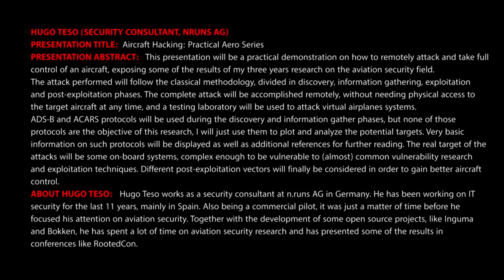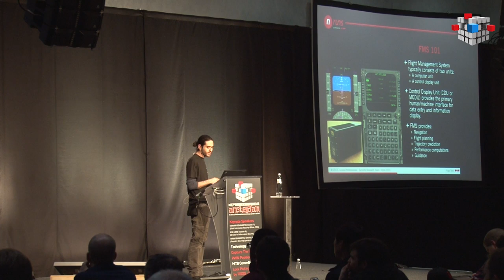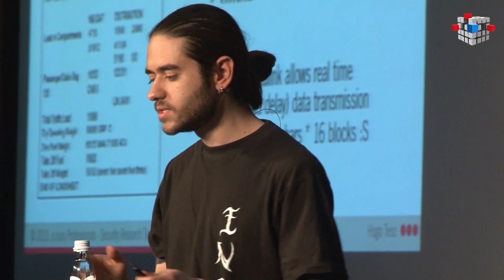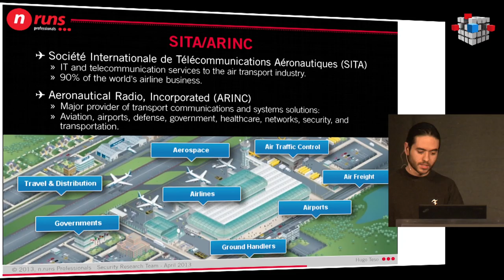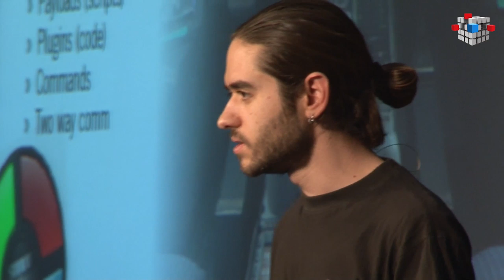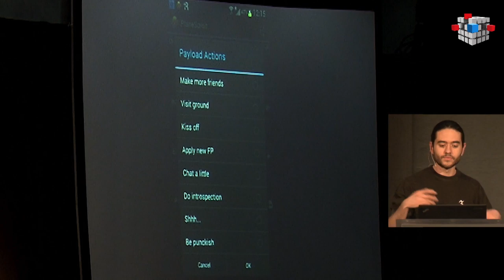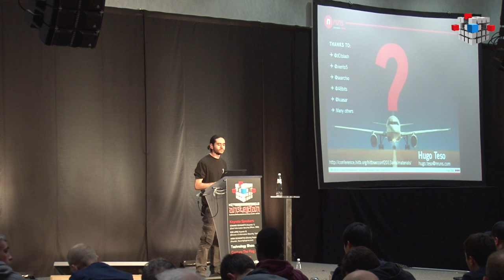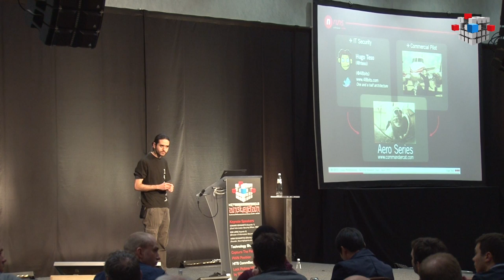HITB2013AMS D1T1 Hugo Teso - Aircraft Hacking: Practical Aero Series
PRESENTATION ABSTRACT:

This presentation will be a practical demonstration on how to remotely attack and take full control of an aircraft, exposing some of the results of my three years research on the aviation security field.

The attack performed will follow the classical methodology, divided in discovery, information gathering, exploitation and post-exploitation phases. The complete attack will be accomplished remotely, without needing physical access to the target aircraft at any time, and a testing laboratory will be used to attack virtual airplanes systems.

ADS-B and ACARS protocols will be used during the discovery and information gather phases, but none of those protocols are the objective of this research, I will just use them to plot and analyze the potential targets. Very basic information on such protocols will be displayed as well as additional references for further reading. The real target of the attacks will be some on-board systems, complex enough to be vulnerable to (almost) common vulnerability research and exploitation techniques. Different post-exploitation vectors will finally be considered in order to gain better aircraft control.

ABOUT HUGO TESO

Hugo Teso works as a security consultant at n.runs AG in Germany. He has been working on IT security for the last 11 years, mainly in Spain. Also being a commercial pilot, it was just a matter of time before he focused his attention on aviation security. Together with the development of some open source projects, like Inguma and Bokken, he has spent a lot of time on aviation security research and has presented some of the results in conferences like RootedCon.